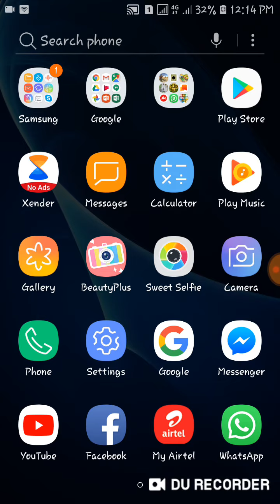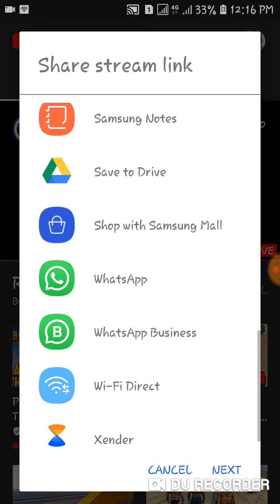Fast and East Live Stream with DU Recorder New Feature Button For Mobile screen LIVE Stream.WATCH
नमस्कार मित्रो
Aaj ham is video me Janege ki PC laptop me jo live stream karte hai vase hi phone se bhi kar sakte hai. Mobile ki screen ko lakar Game or kuch bhi live kare.
made in India
Technology Chennal
tech channel
DU RECORDER
LIVE STREAM
DUCR RECORDR LIVE STREAM
Chaina aap
Chinese aap
China made aap
On bishnoi Guru.
Hanu Bishnoi Khilery .